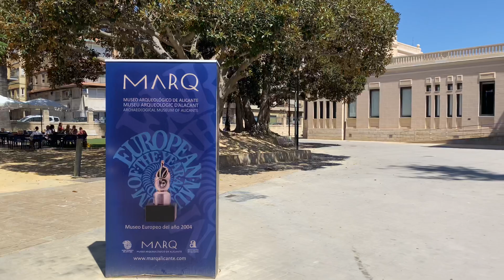СХОДИЛИ В MARQ ВСЕМ СОВЕТУЮ